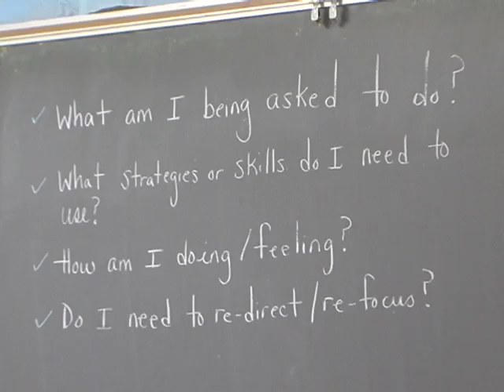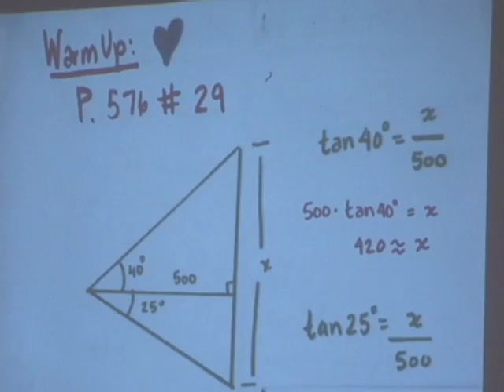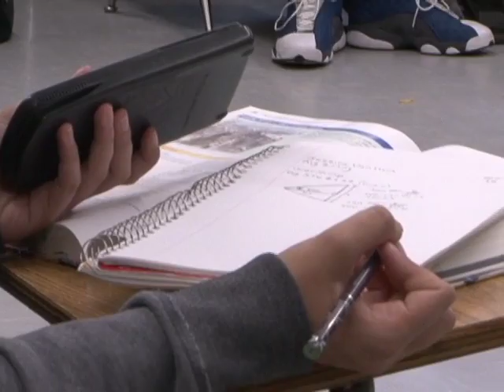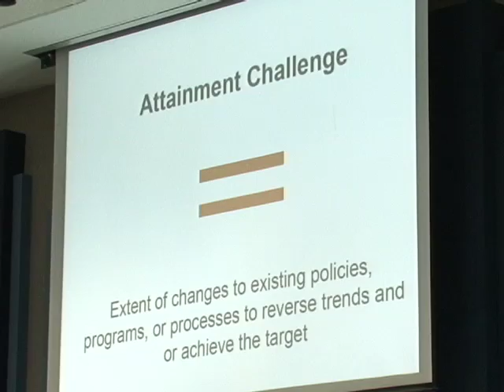CTV News 6-13-12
County Executive Rushern Baker forms a panel of parents, educators and business leaders to offer ideas on how to improve the local public school system. Plus, freshman delegate Tiffany Alston was convicted yesterday of theft and misconduct... today we have reaction from her predecessor Joanne Benson.